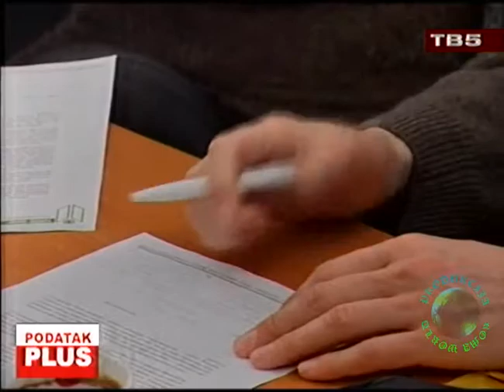Produkcija Romaworld-Osman Balić Delovanje YuRom Centra gostovanje na TV 5